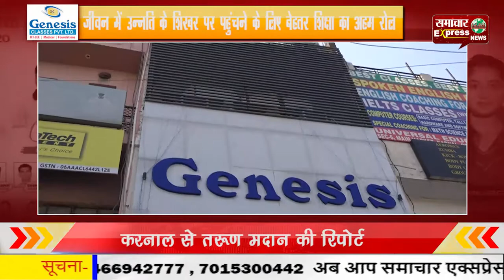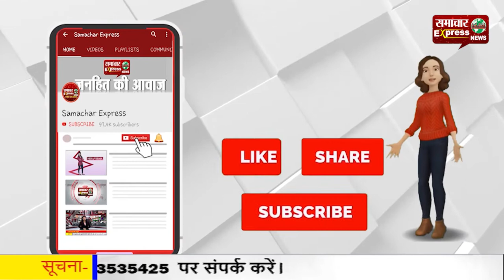जीवन में उन्नति के शिखर पर पहुंचने के लिए बेहतर शिक्षा का अहम रोल